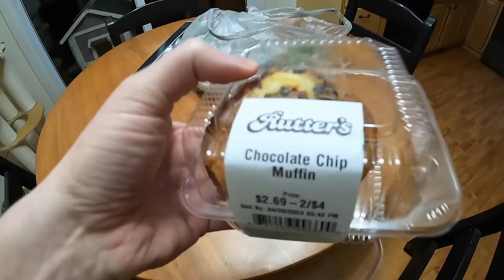I'M A PROUD CAT DAD